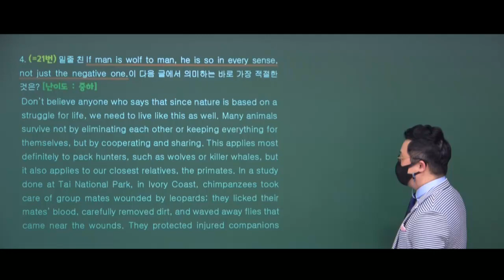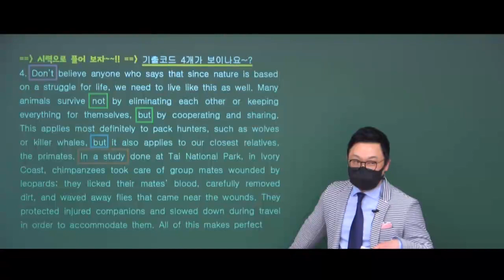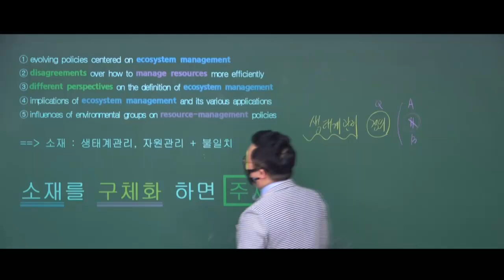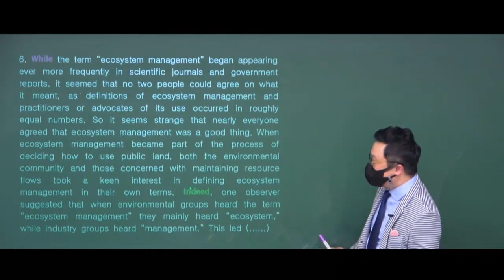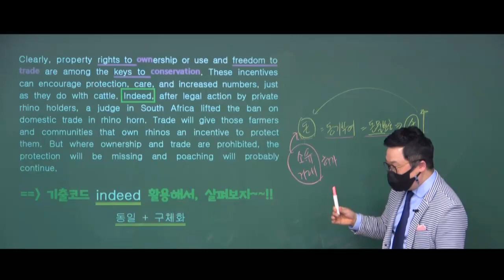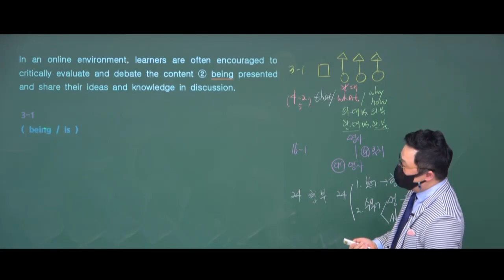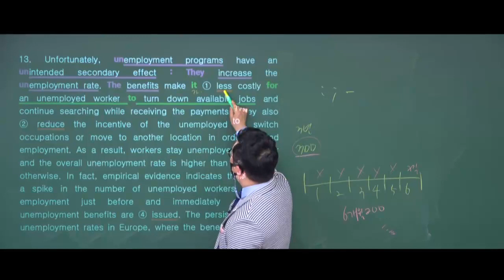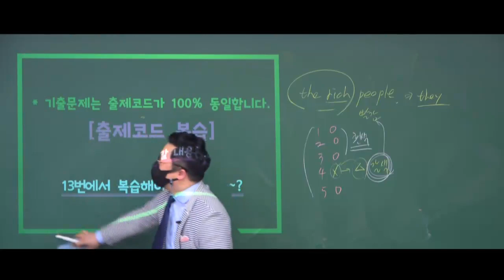4월 12,13일 현장강의 [수특 Test 1 : 4-13번]